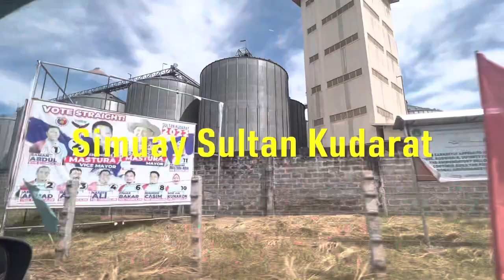Cotabato City to Pigcawayan Road Trip